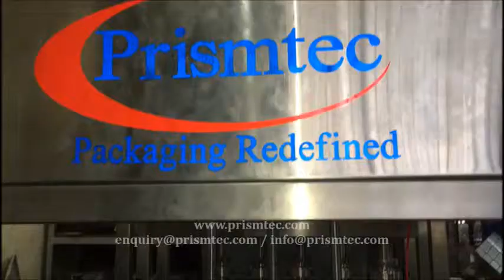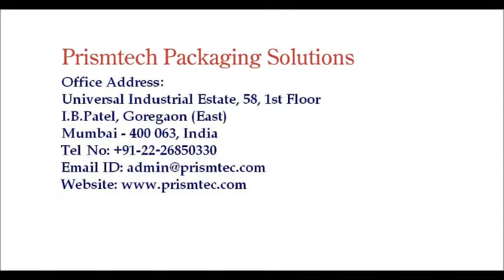Four Head Medical Paste Filling & Single Head Capping Machine with Induction Sealer